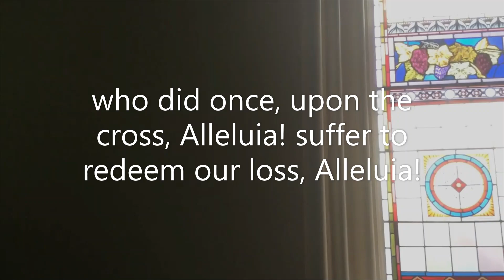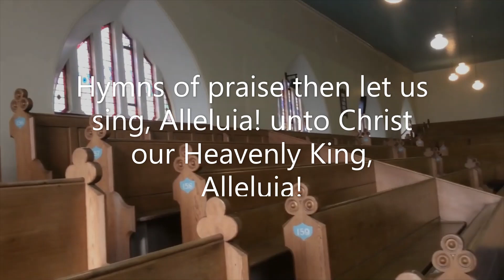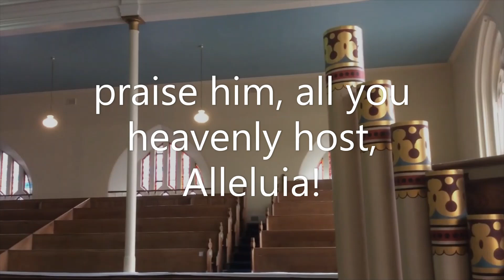Jesus Christ is risen today, Alleluia!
Easter hymn  - Jesus Christ is risen today, Alleluia!